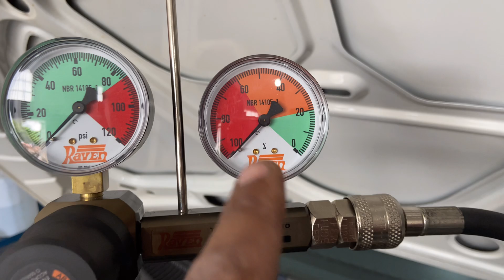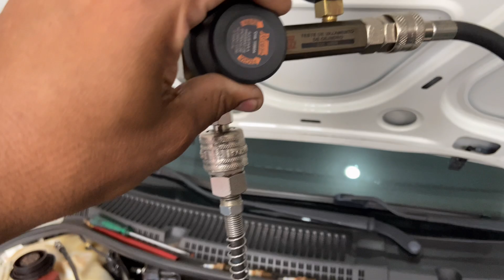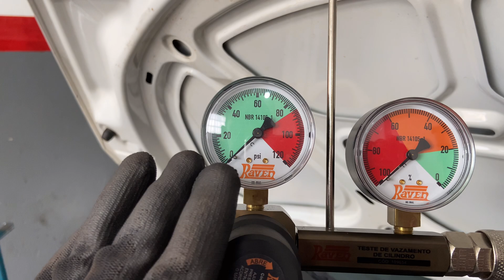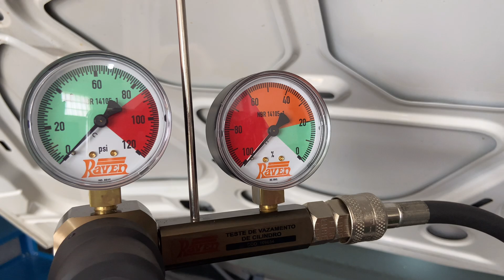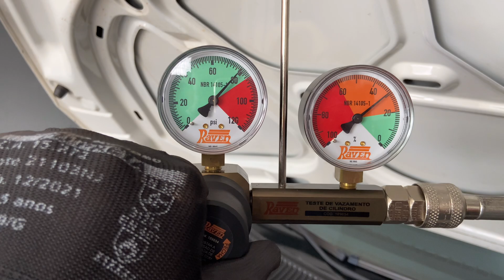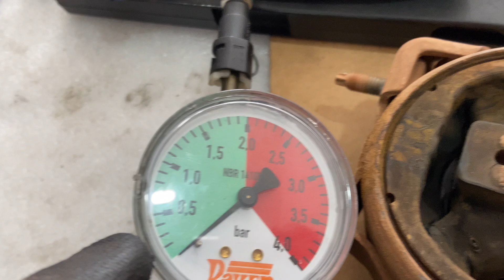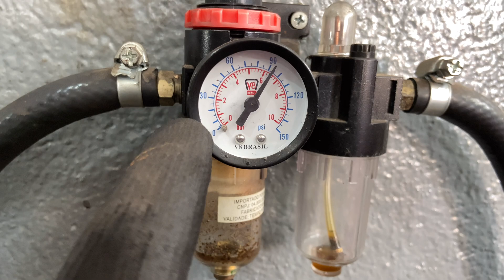Água do radiador baixando! E voce não sabe para onde ela está indo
Água do radiador está baixando e não consegue identificar nenhum vazamento.